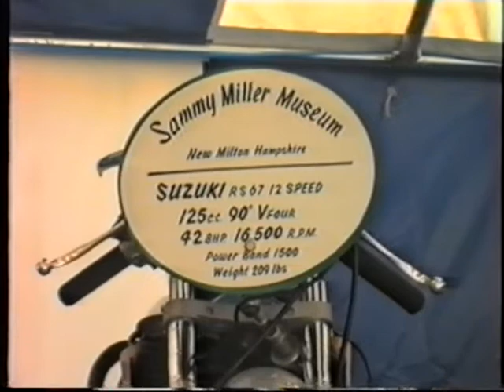TT Grandstand 1999 (Suzuki Museum) 🇮🇲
Museum Suzuki Grandstand 1999, Isle Of Man